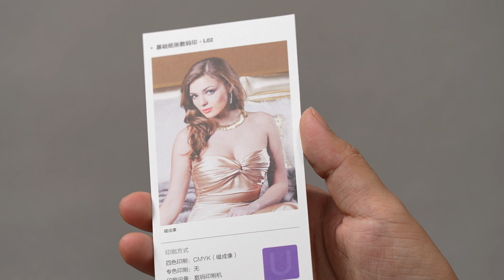L02 胶版纸四色磁成像